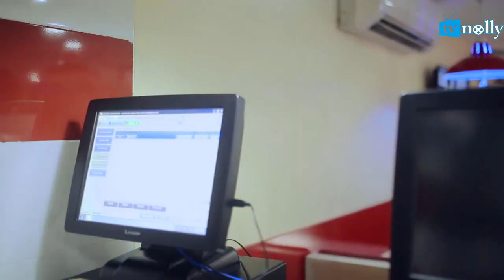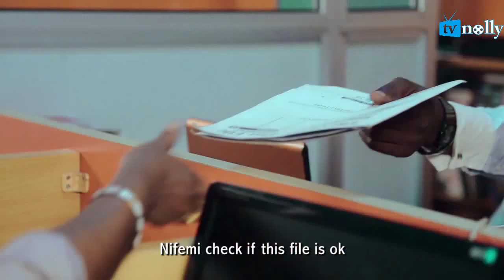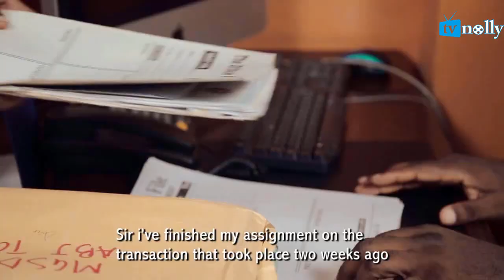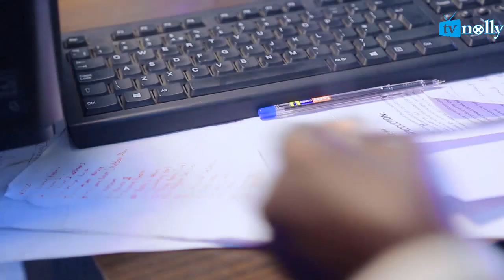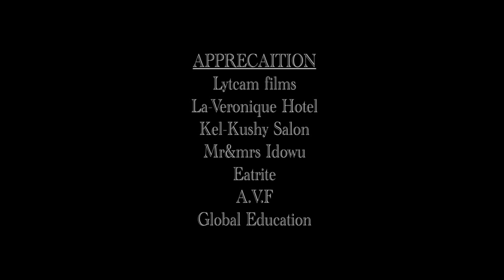THE UNKNOWN ONE Latest Yoruba Movie 2020 Drama Starring Yewande Adekoya | Taiwo Ibikunle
This is a 2020 New Yoruba Movie || Nigerian Movie
How does it feel to be a person of integrity among so many in a workplace. Jibike is that one person until an unknown fate befalls her. Watch till the end to unravel the mystery in Enikan, The Unknown One. Enjoy!

Cast: Yewande Adekoya, Taiwo Ibikunle, Tolulope Oke,
Director: Muyideen Oladapo

Watch the very best videos of Yoruba movies , the very best videos of yoruba actresses, the very best videos of Nigerian Actors, actresses in yoruba movies, action, romance, drama, totally for free on Youtube on simply the best Nigerian Channel: NollywoodTVNOLLY.
You can see clips, trailer's and exclusives on Nollywood Movies as well. We bring you the very best on Nigerian movies for free.
Watch the latest 2020 Yoruba Movies,  all free on NollywoodTVNOLLY YouTube Channel.
We have the best Nigerian movies, exclusive yoruba movies, its FREE!

Enikan| THE UNKNOWN ONE is a new Nigerian Movie on Youtube

NollywoodTVNOLLY brings you the best of African entertainment on YouTube, for new and Latest 2020 Nigerian movies, just subscribe to NollywoodTVNOLLY channel and keep the notification bell 🔔on for latest movie updates